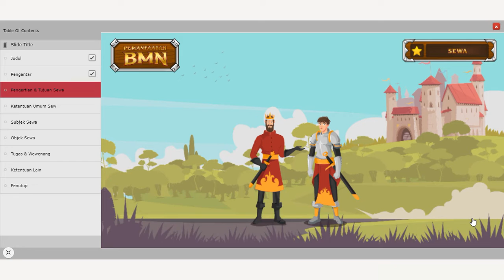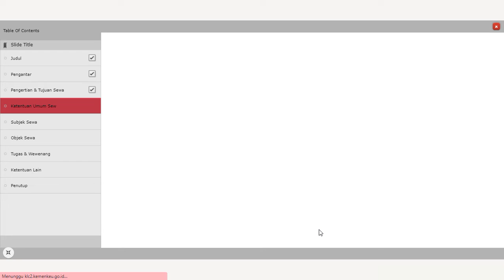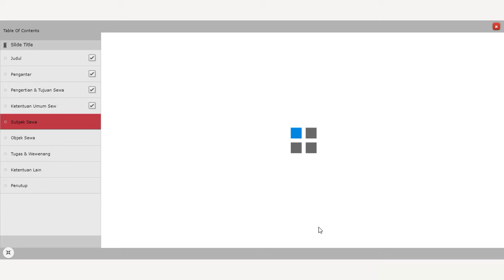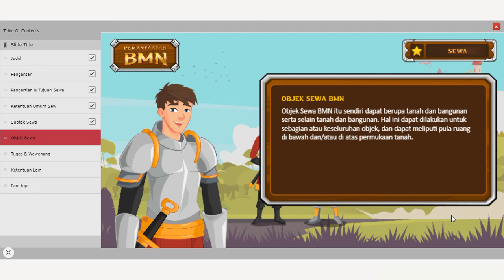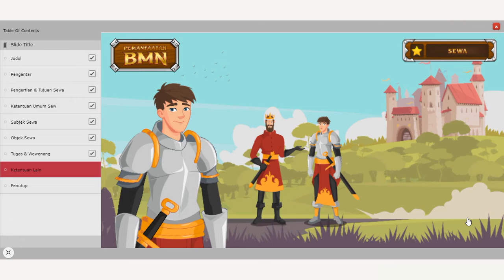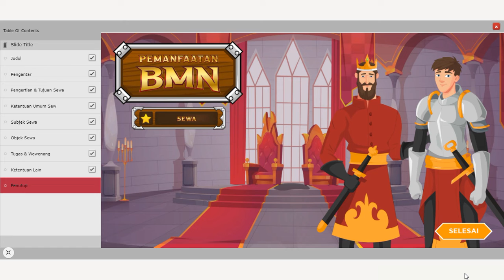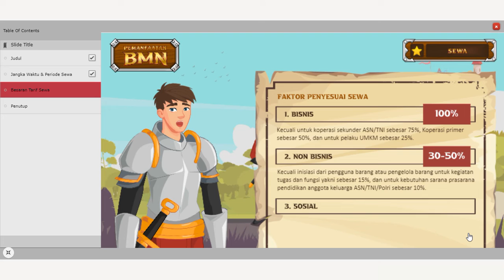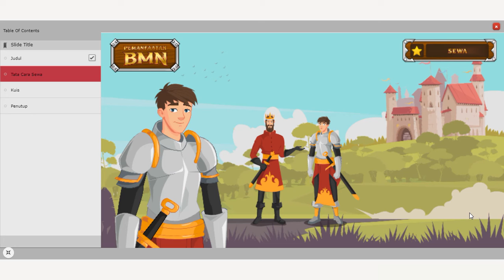Analis BMN - Pengantar Pemanfaatan BMN Bentuk Sewa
Pengelolaan BMN tidak hanya sekadar pengelolaan administratif semata tetapi lebih pada pengelolaan BMN dalam rangka meningkatkan efisiensi dan efektifitas untuk memberikan nilai tambah. Oleh karena itu lingkup pengelolaan BMN yang mencakup siklus berupa perencanaan dan penganggaran, pengadaan, penatausahaan, penggunaan, pemanfaatan, pengamanan dan pemeliharaan, penilaian, penghapusan, pemindahtanganan serta pengawasan dan pengendalian BMN harus dilakukan dengan kerja keras serta saling bersinergi.  Dinamika pengelolaan BMN terus berkembang. Pengelolaan BMN menjadi pekerjaan yang tidak mudah bagi Kementerian/Lembaga dan Pemerintah Daerah di Indonesia. Hal ini terbukti dari masih banyaknya laporan keuangan K/L dan pemda yang belum mendapatkan opini Wajar Tanpa Pengecualian dikarenakan permasalahan BMN. Melalui program ini diharapkan dapat meningkatkan pemahaman pegawai dalam penggunaan dan pemanfaatan BMN secara optimal pada Kementerian/Lembaga dalam rangka penguatan APBN.